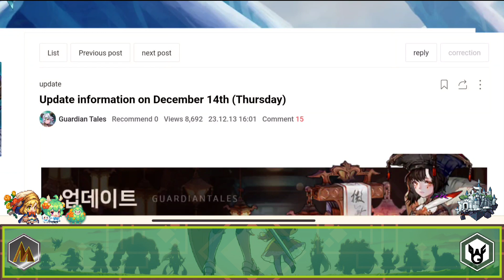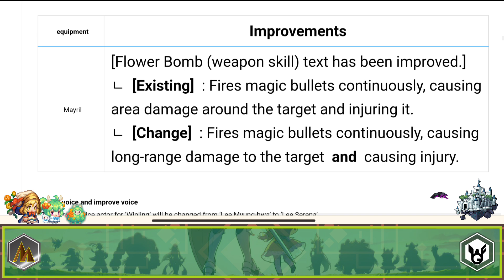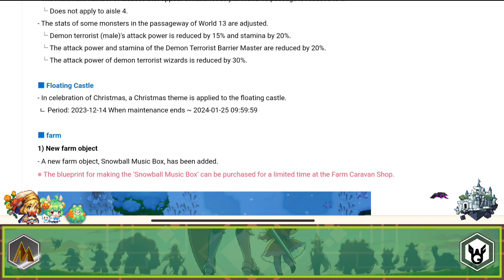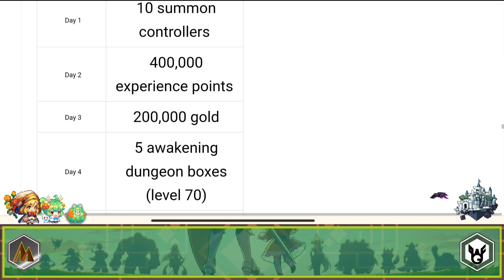Bari's 2nd Exclusive Weapon Pino.. Griffin? Guardian Tales.